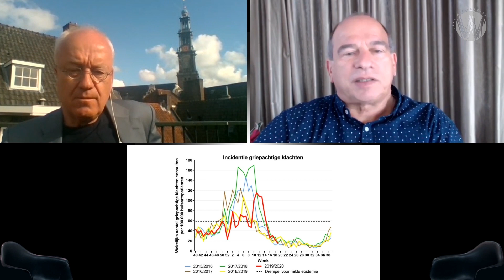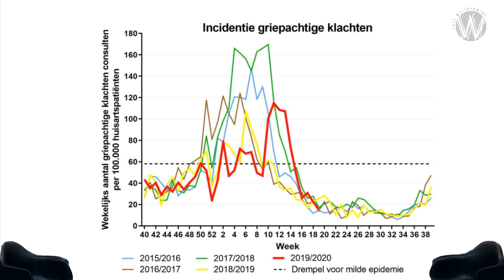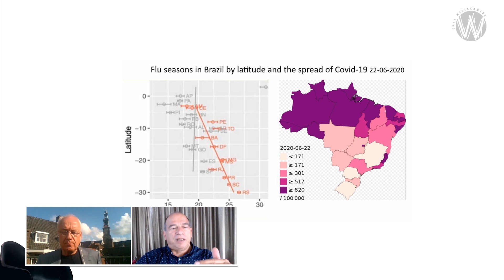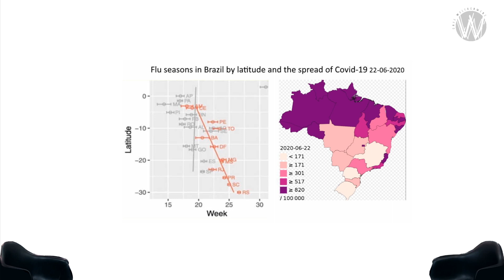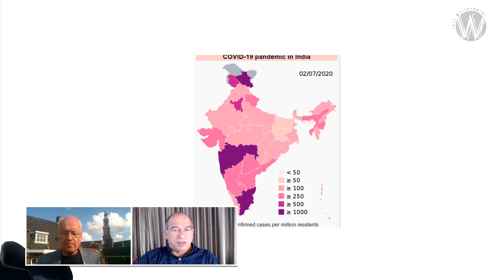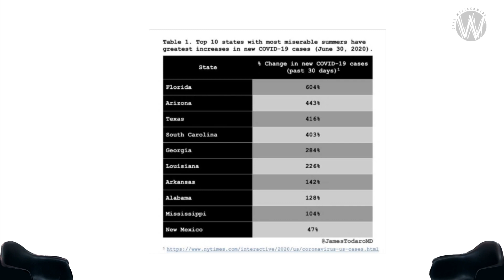RIVM speelt met onze levens: Pim van Galen en Maurice de Hond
Deze video is mede mogelijk gemaakt door de G10: kik

Sociaal geograaf en data analist Maurice de Hond is zwaar teleurgesteld in het RIVM. Hij vindt dat de wetenschappers van dit instituut zijn Deltaplan Ventilatie vrijwel volledig negeren.
De Hond zegt aan te kunnen tonen dat aerosols (verzameling micro druppels) de belangrijkste oorzaak van Corona besmettingen zijn. En dus is luchtcirculatie en ventilatie cruciaal.
“Als het RIVM er niet aan wil moeten burgers bedrijven en instanties het zelf maar doen. Controleer of vernieuw je ventilatie systeem. Thuis, in bedrijven , op scholen en verpleeghuizen. Zo kunnen we een  tweede Corona golf voorkomen”, aldus Maurice de Hond.